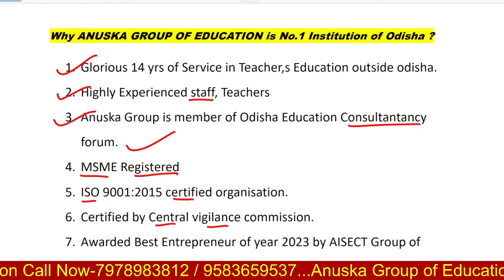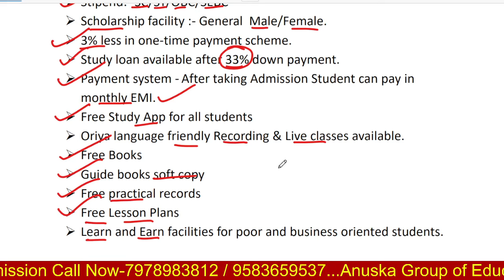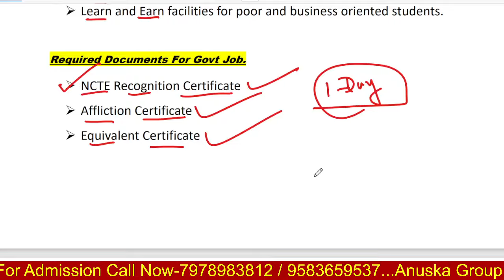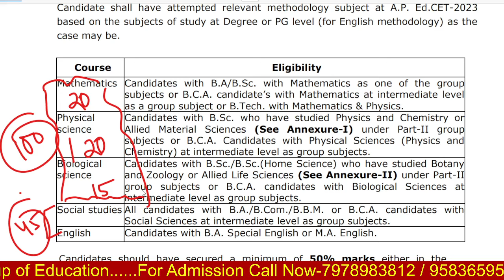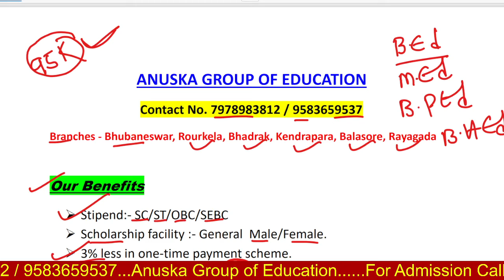Private BEd Admission-2024 | Odisha Best Private BEd Institution | How to Admission Private BEd-2024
Anuska Group of Education

Course Available:-
BEd,DPEd,BPEd Admission ଚାଲୁଅଛି ସୀମିତ ସିଟ ଏବେ ଯୋଗାଯୋଗ କରନ୍ତୁ ।

ଆଡ଼ମିଶନ ଚାଲୁଅଛି ଯୋଗାଯୋଗ କରନ୍ତୁ !

Branches :- Bhubaneswar,Rourkela,Sambalpur, Bhadrak,Kendrapada,Balasore